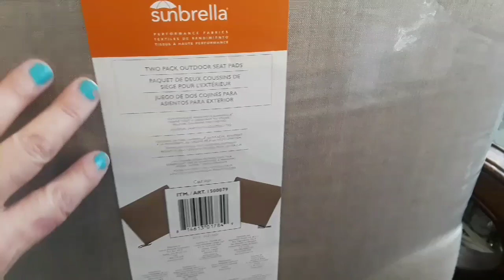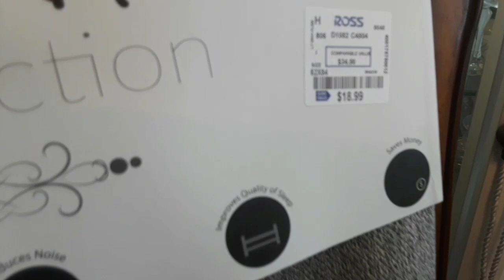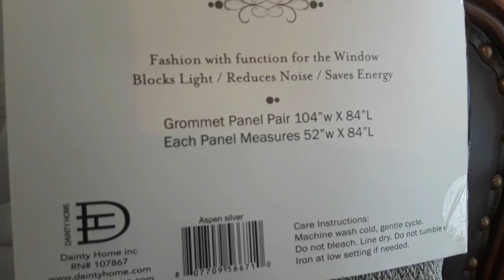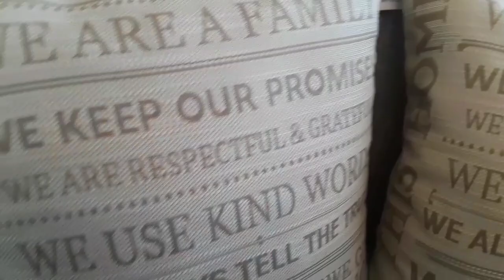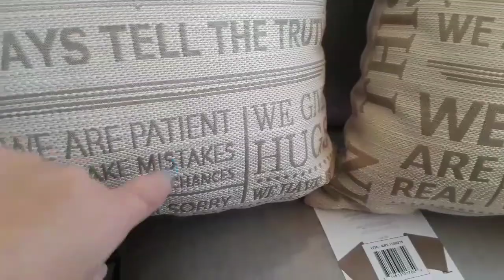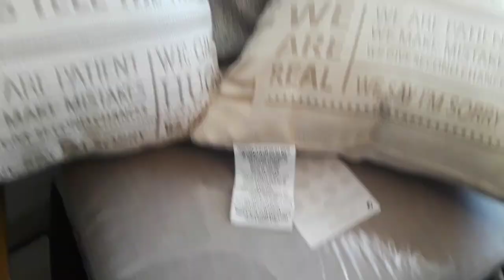COMPRAS ELEGANTES Y DE LUJO BARATISIMAS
COMPRAS ELEGANTES Y DE LUJO BARATISIMAS DE UN DOLAR!
DE ALCURNIA!!! WHAAAT, JAJAJA!  PARA TODAS ESTACIONES!
(COSTCO/$1 WAREHOUSE/TARGET/MARSHALLS/ROSS/BIG LOTS)
CONECTATE CONMIGO!